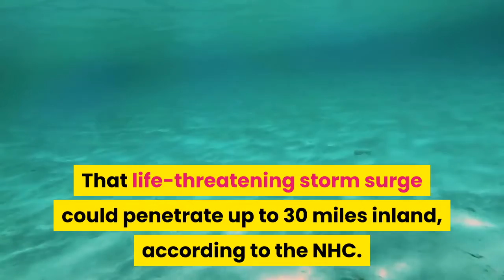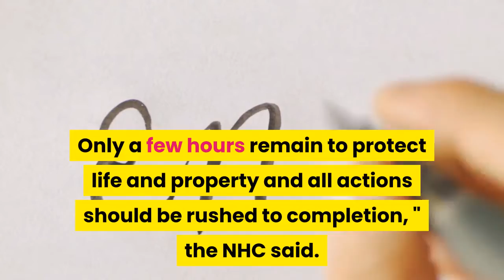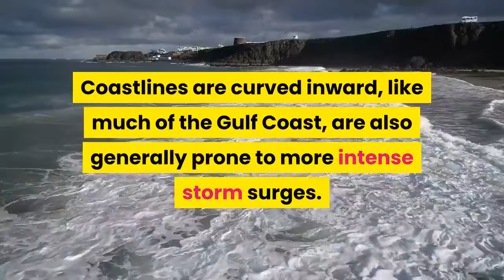Forecasters warn Hurricane Laura will bring 'unsurvivable' storm surge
Hurricane Laura, now a category 4 storm, is expected to make landfall near the Texas-Louisiana border on Thursday morning. Its wind speeds have already 140 mph. On Wednesday, the National Hurricane Center issued a dire warning: ''Unsurvivable storm surge with large and destructive waves will cause catastrophic damage from Sea Rim State Park, Texas, to Intracoastal City, Louisiana, '' the center said. That life-threatening storm surge could penetrate up to 30 miles inland, according to the NHC. In some areas of Texas and Florida, the water could be as high as 20 feet. A storm surge warning is in effect for the coastal area from Freeport, Texas, to the mouth of the Mississippi River. A graphic depicting peak storm surge forecast for Hurricane Laura. NOAA/NWSA storm surge happens when a storm raises water levels above the normal tide line, and it can be highly destructive.''Only a few hours remain to protect life and property and all actions should be rushed to completion, '' the NHC said. Storm surge is not factored into the Saffir-Simpson scale, which determines a hurricane's category number — that ranking is based on wind speed alone. But storm surge is highly dangerous and can be deadly.''Imagine having a high tide that is 30 feet (9. 1 m) higher than normal, '' scientists Orrin Pilkey and Rob Young wrote in their book, ''The Rising Sea. '' ''Now, imagine there are hurricane-driven waves on top of that extra-high tide. That is the impact of the storm surge. ''Shayanne Gal/InsiderHurricane Katrina, which hit New Orleand and the Gulf Coast almost exactly 15 years ago, brought a storm surge of 30 feet in some areas. The surge breached levees in New Orleans, causing 80% of the city to flood. That's what was responsible for most of Katrina's 1, 800 deaths, according to a 2008 study. The eye of Hurricane Laura. NOAASeveral factors increase the likelihood of a dangerous storm surge: Larger, faster-moving storms with strong winds tend to cause bigger surges, as do storms that move toward the coast at a perpendicular angle. Coastlines are curved inward, like much of the Gulf Coast, are also generally prone to more intense storm surges. Hurricane Laura checks many of these boxes — it's large, has strong winds, and is moving towards land at a relatively perpendicular angle. Laura is also forecast to hit a curved part of the coastline.